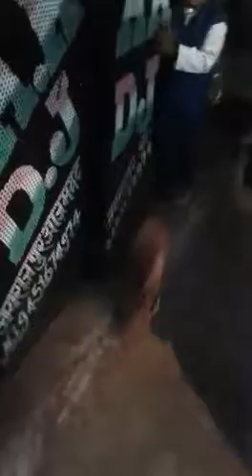Jairajpur azamgrh shivnarayan